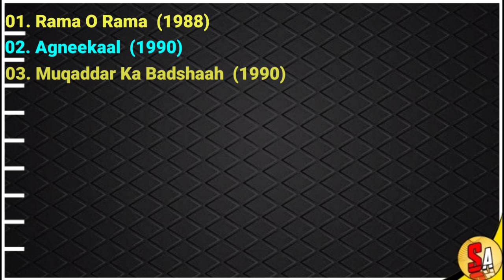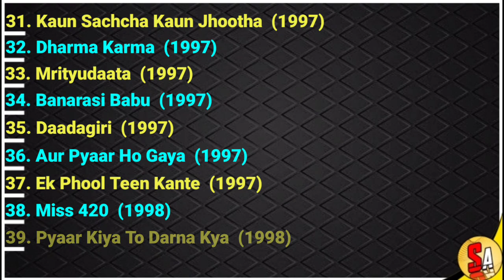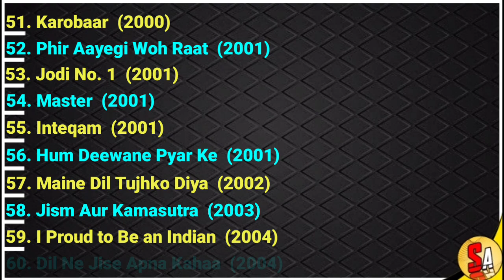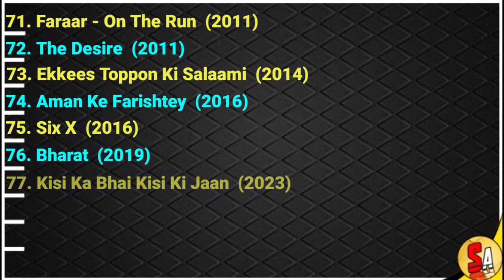Aasif Sheikh | Bollywood Films And Television Actor | All Movies List